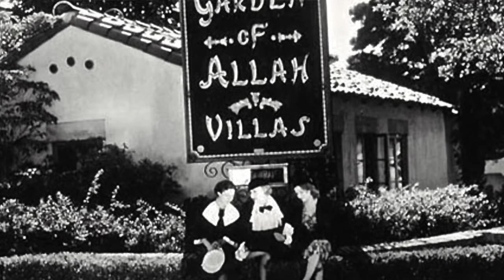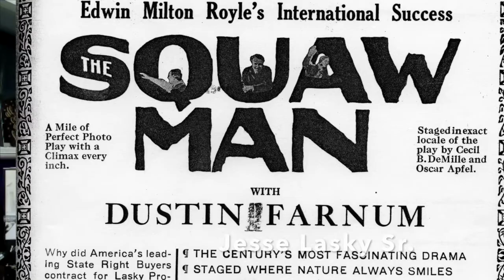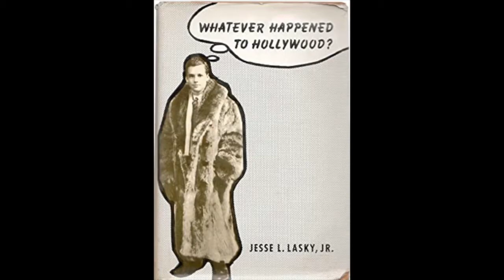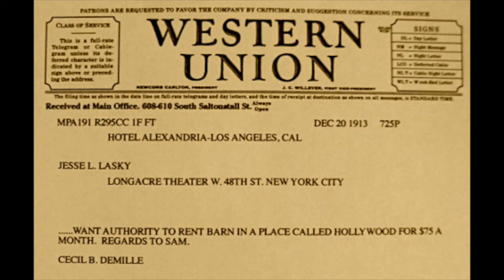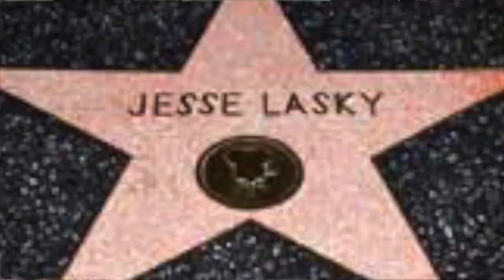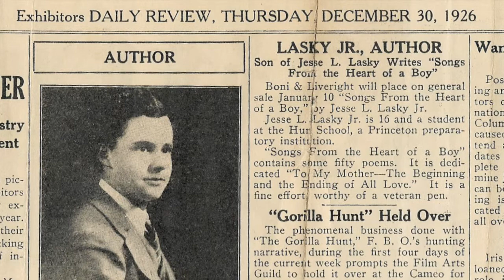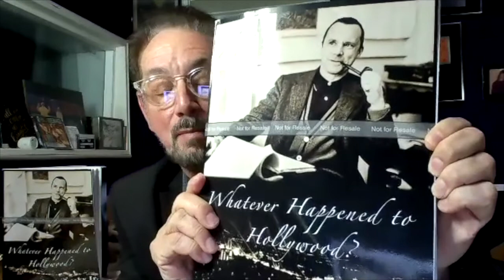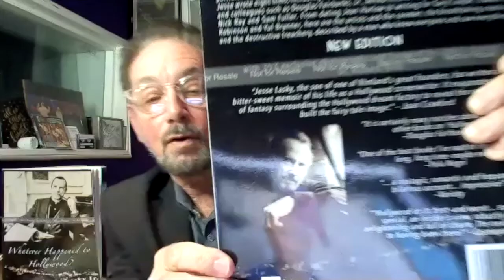WHATEVER HAPPENED TO HOLLYWOOD? - Martin Turnbull interviews Richard Niles (video)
Richard Niles is re-releasing WHATEVER HAPPENED TO HOLLYWOOD? by his stepfather, screenwriter Jesse Lasky Jr. He has written an informative Foreword and added almost 400 rare photographs. The book tells the story of growing up in the dusty streets of Hollywood when his father produced the first feature film, and started a company that became Paramount. A compelling personal memoir written by a masterful writer, Lasky describes his life as a Hollywood screenwriter for Cecil B. De Mille, Harry Cohn, Nick Ray, Sam Fuller and Alfred Hitchcock, working with Gary Cooper, Anthony Quinn and Yul Brynner, and dating Jean Harlow.

Author and film historian Martin Turnbull interviews Niles about the book, celebrating our 50th episode!